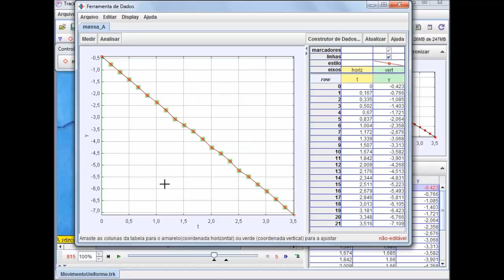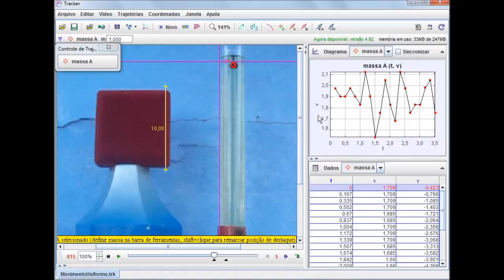07. Janela de Gráficos do Tracker